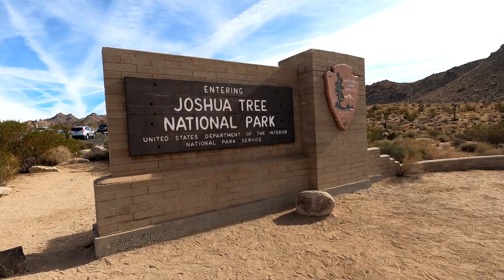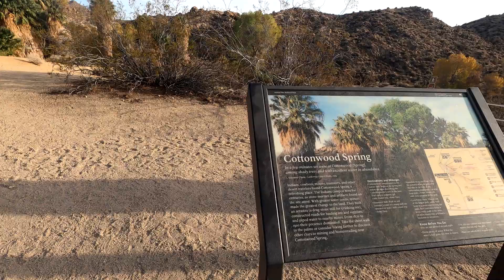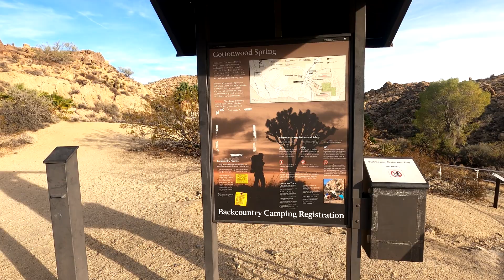USA Best Winter Vacations：Joshua Tree National Park，Palm Springs CA | 美国寒假圣地游，约书亚树国家公园，加州棕榈泉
Following the sunshine, Joshua Tree National Park, Palm Springs, LA

■神仙伴侣Shane Ping Style，将经历体验分享给大家，如果你喜欢我们的故事，请您在视频下方留言交流，提出要求，我们将尽快回应。